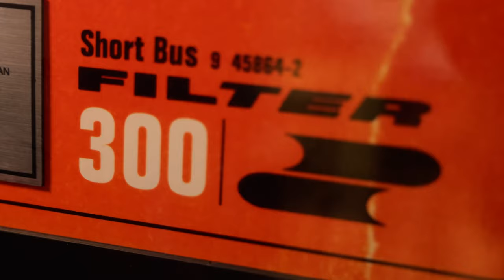Richard Patrick: In Sequence - Sound Discovery // Novation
In this Artist: In Sequence episode, we caught up with Richard Patrick of Filter in Los Angeles, CA. He spoke about his love of hardware, and how new sounds inspire him to make new music. Catch Filter on tour in May, June, August and September 2023